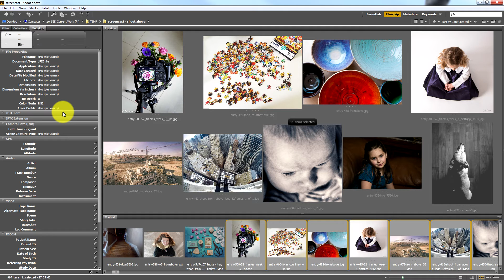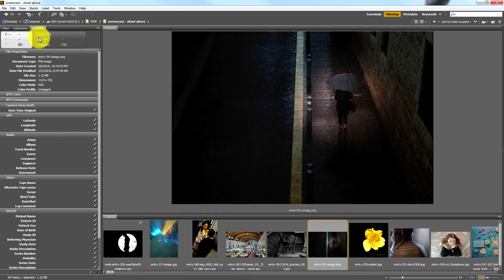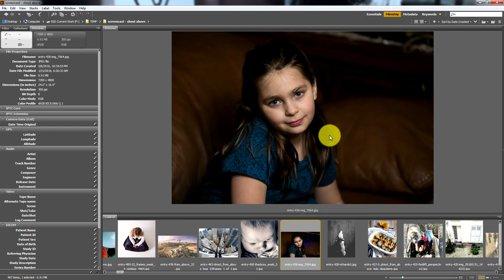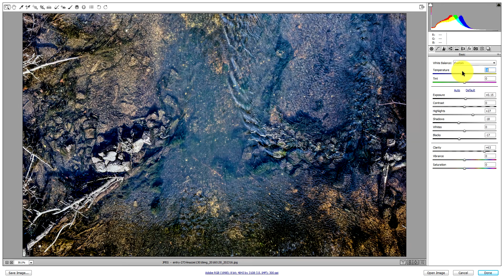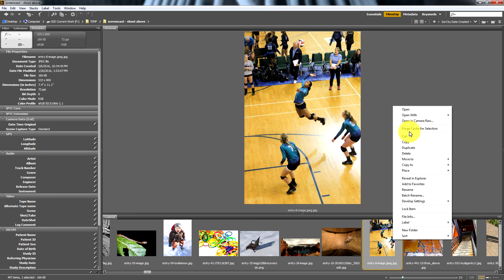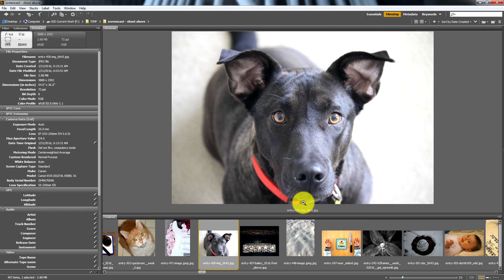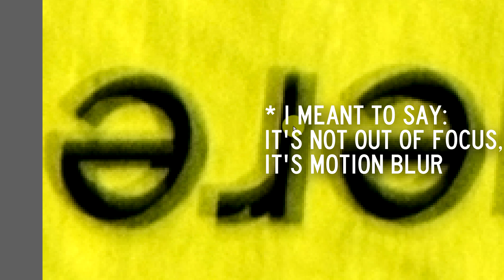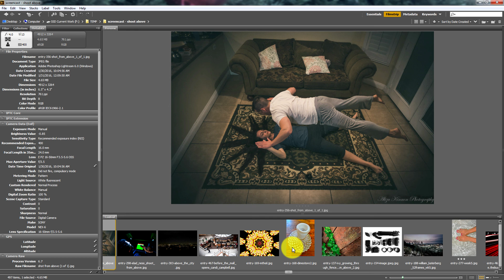52Frames CC - Coffee & Critique: "Shoot from Above"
Our new series, Coffee & Critique, where Yosef speaks his mind about our latest album on Monday morning, coffee in hand. Let us know what you think!
Thumbnail Photo Credit: Nina Kling